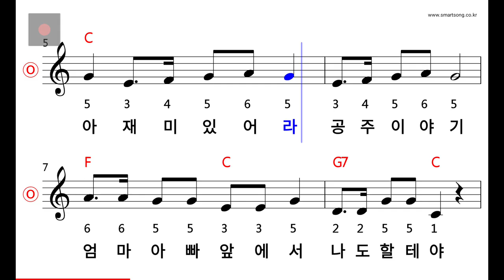동요 - 아 재미있어라 MR